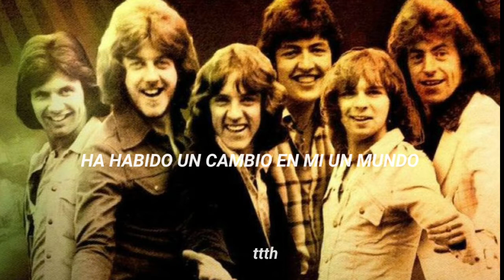the miami showband - it's over goodbye [subtitulada español]